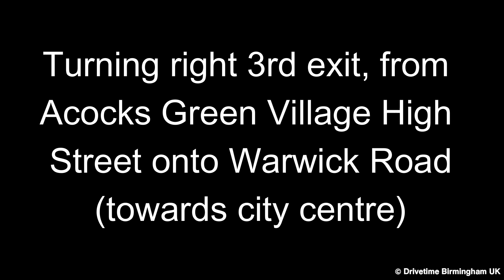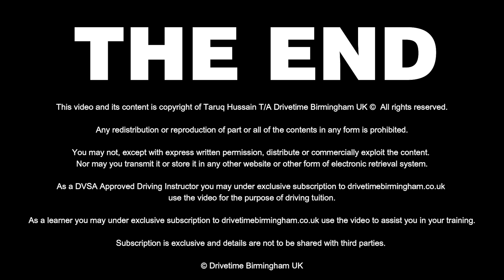South Yardley Test Centre - Acocks Green Village Roundabout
Videos covering South Yardley, Kings Heath, Shirley and Garretts Green tests centres.

My pupils have used these videos to help with their driving lessons and to prepare for their driving test.